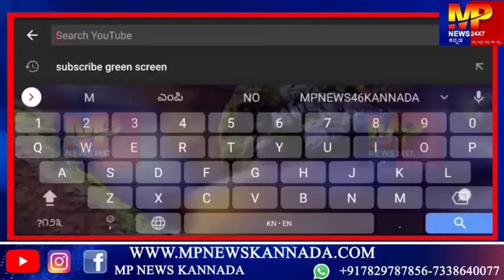ಘಟಪ್ರಭಾ : ಮೃತ್ಯುಂಜಯ ಸರ್ಕಲ್ ನಲ್ಲಿ ನಿಜಶರಣ ಶ್ರೀ ಅಂಬಿಗರ ಚೌಡಯ್ಯನವರ 901ನೇ ಜಯಂತಿ ಆಚರಣೆ... || MP NEWS